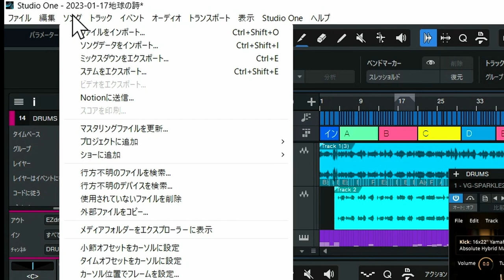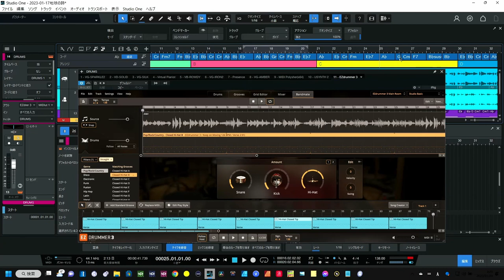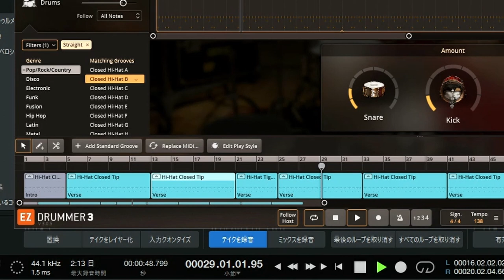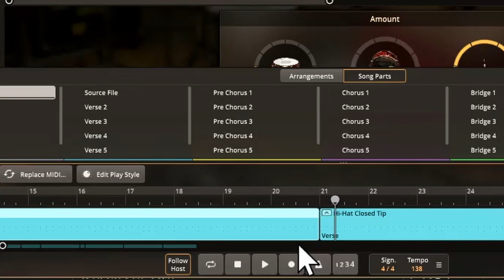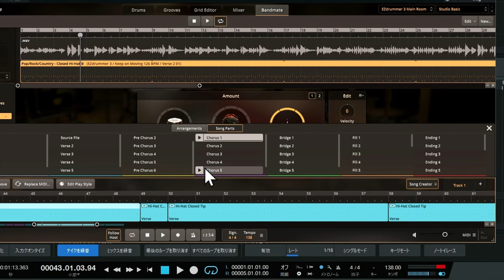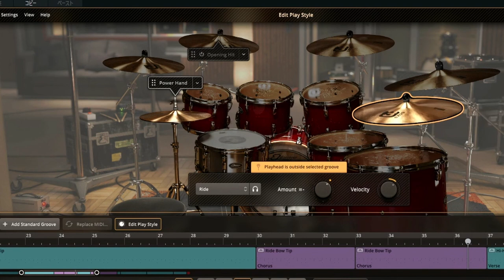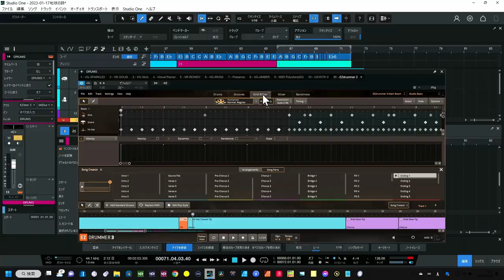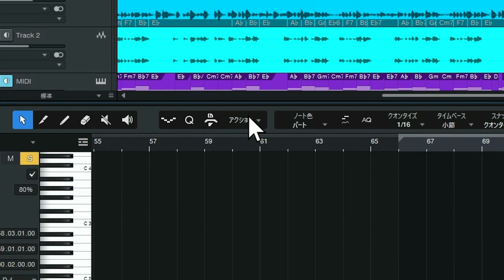速攻ドラムアレンジ 時短で行きましょう！EZ-DRUMMER3は他のドラム音源とは違ったパフォーマンスで簡単で高クォリティを実現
速攻ドラムアレンジ　EZ-DRUMMER3
00:00 - 曲にあったドラムを入れる
01:22 - 楽曲の書き出し
02:44 - オーディオの分析「BandMate」
05:44 - ソングトラックで編集スタート
11:18 - 大雑把にグルーヴを入れ換え
19:38 - Edit Play Styleで微調整
26:48 - 最終チェック
30:40 - まとめ